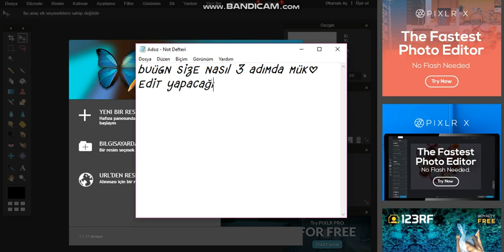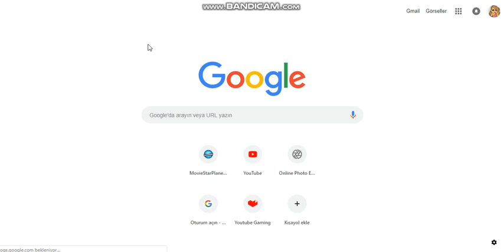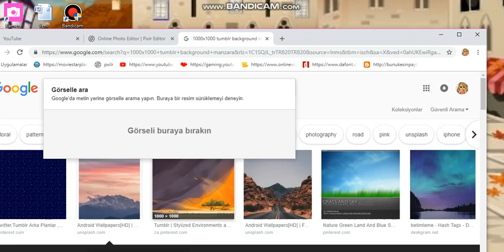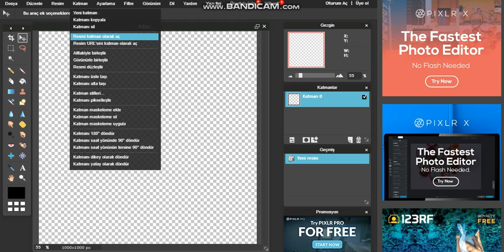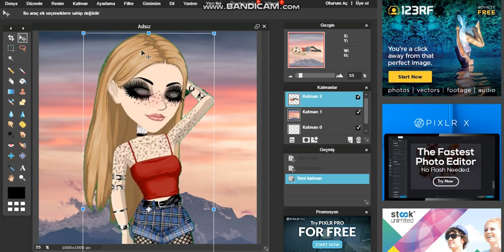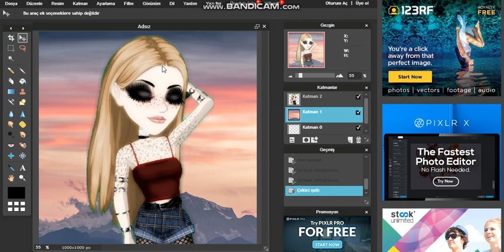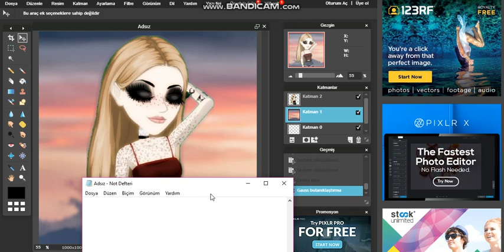3 Adımda EFSANE Pxlr Edit Yapımı!